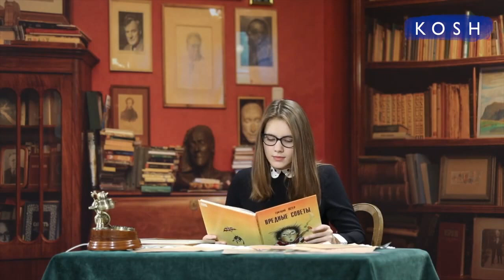बिना मेकअप के ऐसी पाएं दमकती त्वचा Daily Skin Care Routine | Glowing Skin without Makeup Jeevan Kosh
Glowing skin is dream of every girl. In today's video we will learn how to get glowing skin that too without makeup. Watch the video to know more.
आज के विडियो में जानें कैसे बिना मेकअप के आप पा सकतें हैं ग्लोइंग स्किन |